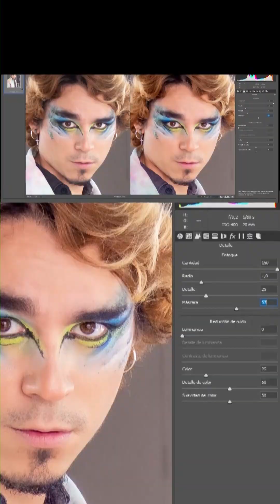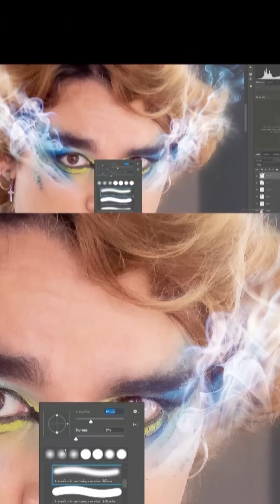Como hice esta foto? aprende a poner humo en tus fotografias - Jimmy Ortiz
Contactame y conoce mas de mi trabajo como artista.